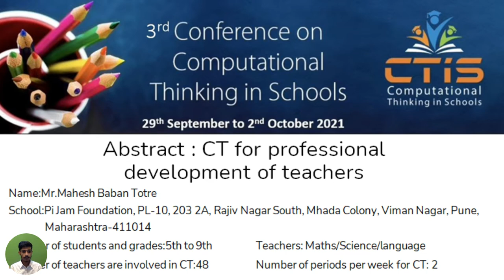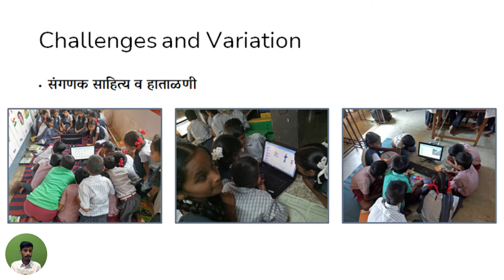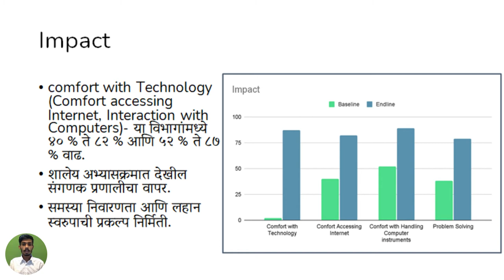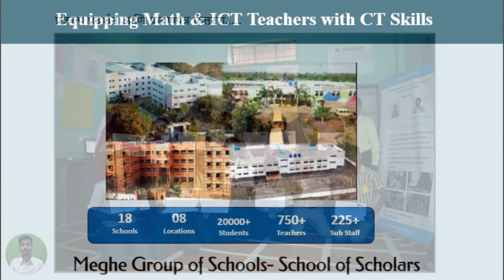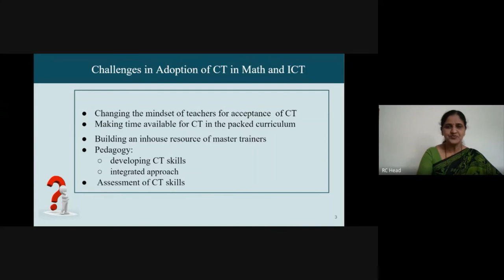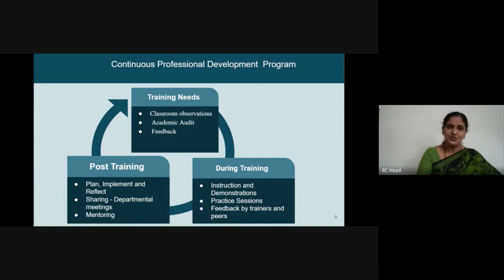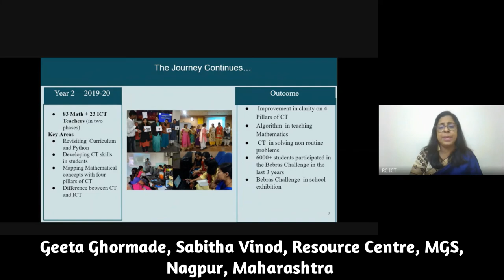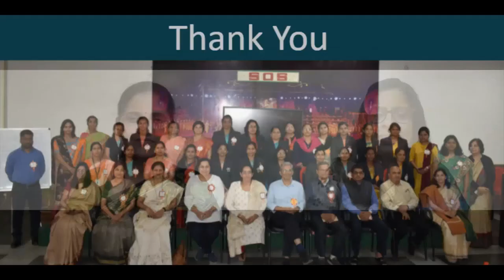CTiS2021 Day 3 PD of Teachers Mahesh Totre, Pi Jam and Geeta Ghormade, Sabitha Vinod, SOS, Nagpur